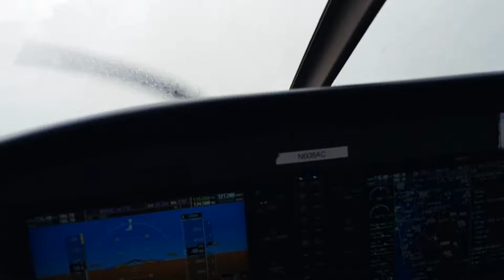The road among clouds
Inspiring weather on cross-country IFR flight to St. Petersburg, FL
Shot on phone so bit glitchy